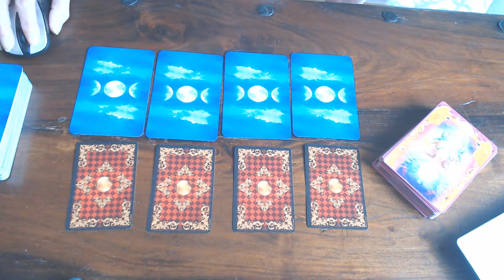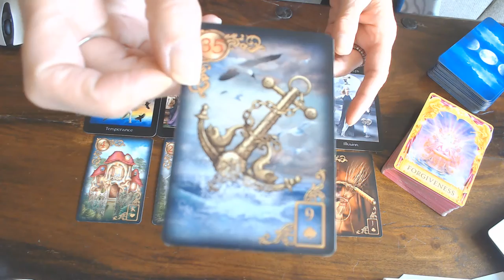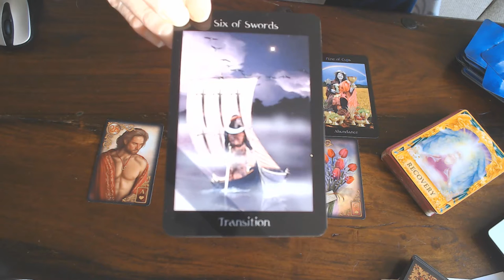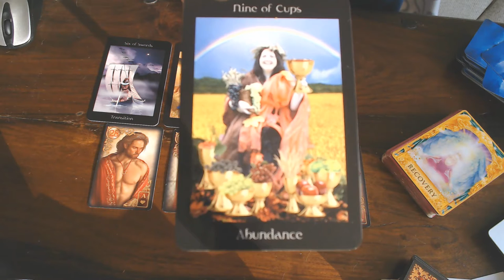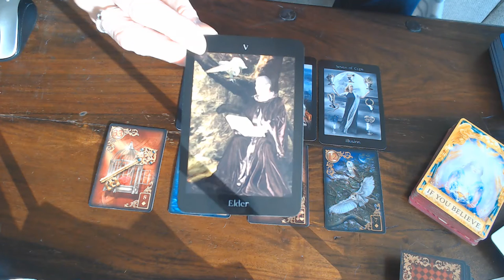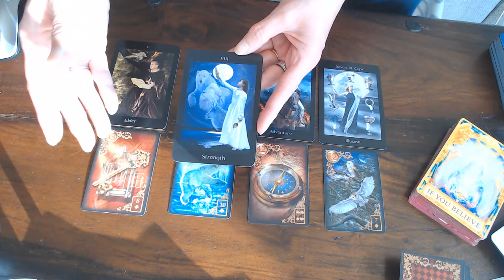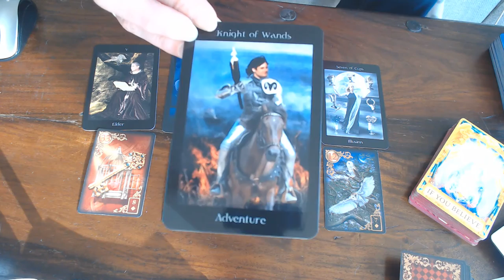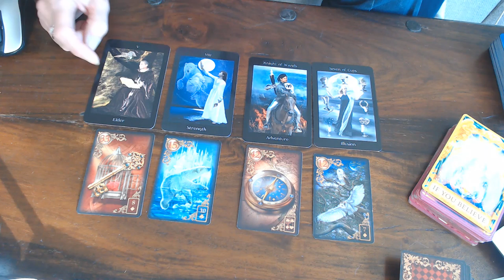CAPRICORN, AQUARIUS AND PISCES YOUR READING FOR 24TH TILL 30TH OF AUGUST 2020- TIME STAMPS BELOW!!!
CAPRICORN 2:29
AQUARIUS 13:25
PISCES 24:20